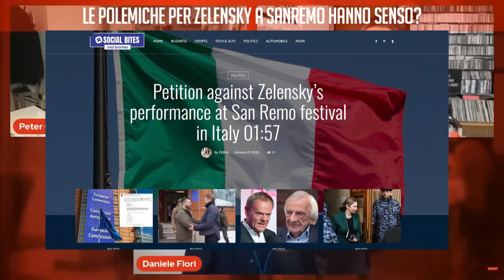Протесты в мире на прошлой неделе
Что жжет людей и гонит на улицы